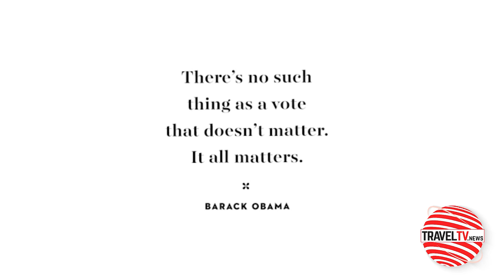Traveltv.news Episode 1304( Feb 26, 2021)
In this episode TravelTV.News focuses on:
Today we continue to highlight IATO’s electoral candidates and their core priorities
We Interviewed
LAJPAT RAI , Lotus Trans Travel
RAVI GOSAIN, Erco Travels
RAJNISH KAISTHA, Paradise Holidays India
RAJESH MUDGILL, Planet India Travels